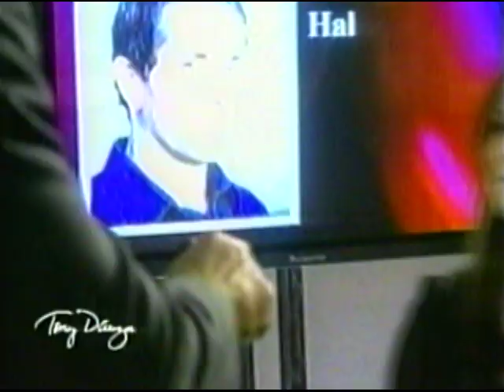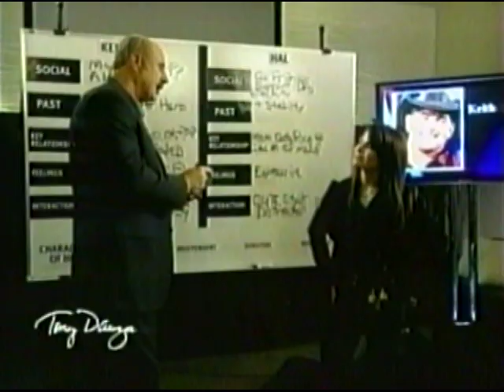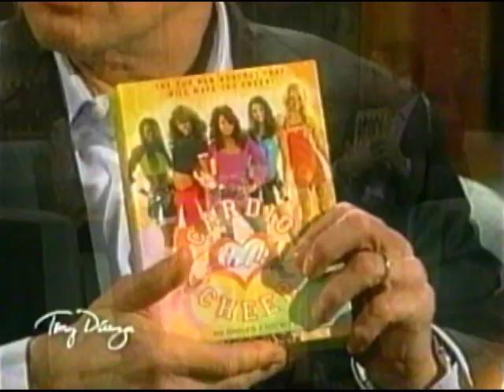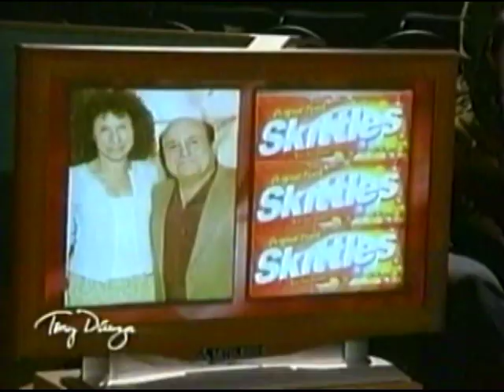The Tony Danza Show - Paula Abdul (During Power Outage & Flood)